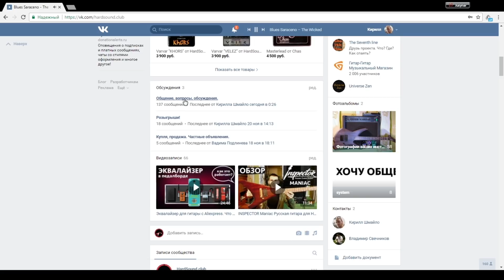Железный FAQ #4 - Lionsound, ремонт гитары, ламповый комбик для дома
Это рубрика Железный FAQ, где я отвечаю на ваши вопросы по гитарам и оборудованию! Сегодня в программе:

0:46 - Педаль Lionsound. Что это и кто ее делает?
02:50 - Как самому сделать косметический ремонт гитары?
04:12 - Какой ламповый комбик для дома самый лучший?

Не пропусти розыгрыши гитар!